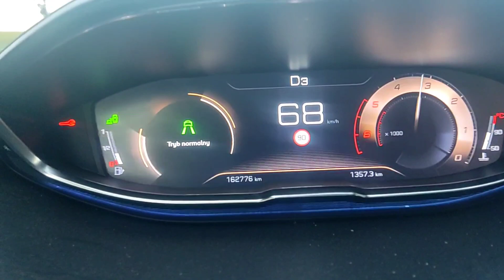Peugeot 5008 MK2 2.0 BlueHDI 190 Km acceleration 0-100 Km/h